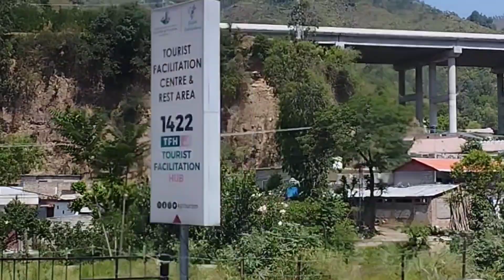Abbottabad to Balakot beautiful roads and views.